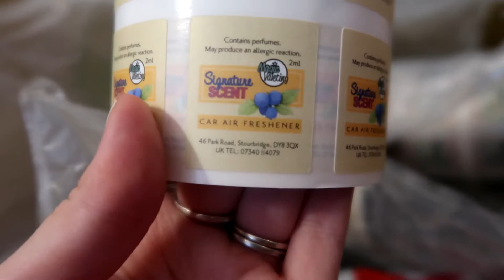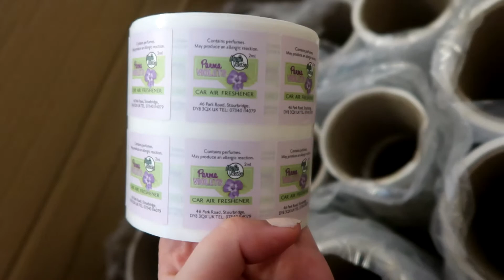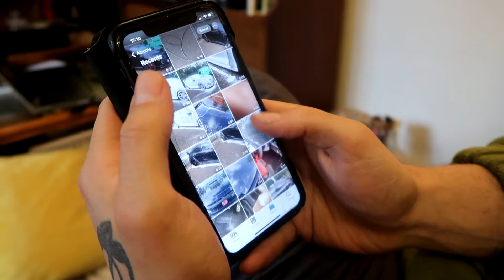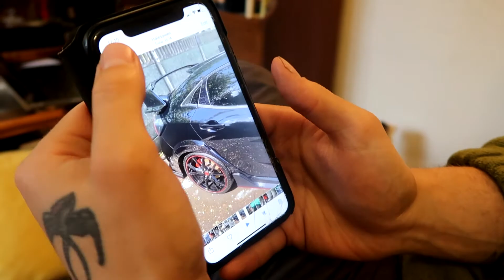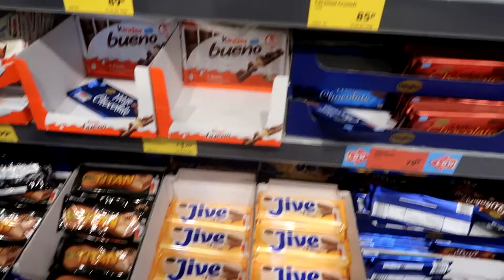THE BIG REVEAL FOR MAGIC VALETING'S NEW PRODUCT RANGE + GIVEAWAY IN DESCRIPTION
There is a giveaway running right now and the winner will be announced on Sunday 16th May 2021, head to -
to be in the chance of winning 3 CAR AIR FRESHENERS!!!

Cameras Used:
Canon IXUS
GoPro HERO 5 Black
iPhone 11